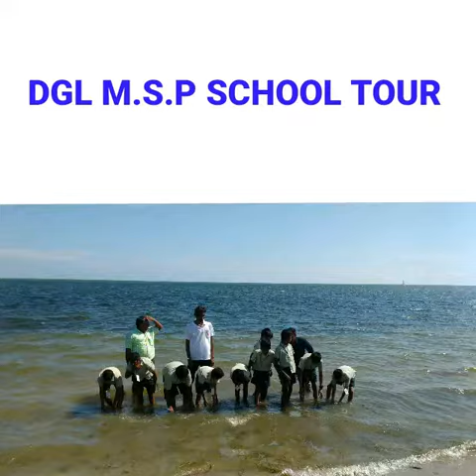M.S.P School tour 10.03.2017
திண்டுக்கல் M.S.P சோலை நாடார் நினைவு மேல் நிலைப் பள்ளி,சிறப்பு யோகாப் பயிற்சி வகுப்பு மாணவர்கள் 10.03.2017 அன்று சென்று வந்த கல்விச் சுற்றுலா.

சித்தனவாசல் குகை ஓவியங்கள் மற்றும் கோடியக்கரை கடற்கரை.

📷 புகைப்படங்கள் தொகுப்பு.